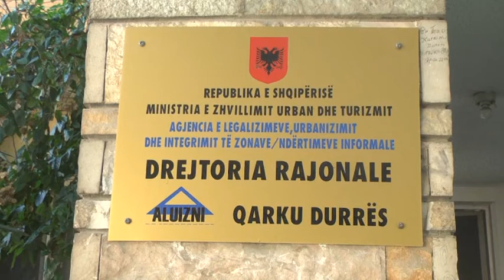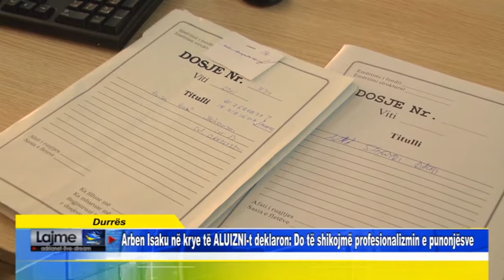Durrës Arben Isaku në krye të ALUIZNI t deklaron Do të shikojmë profesionalizmin e punonjësve